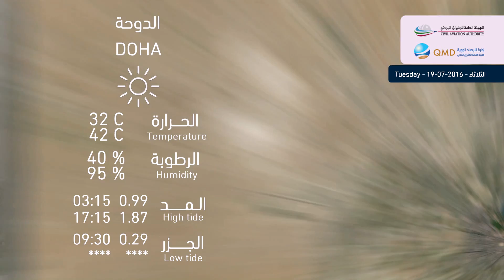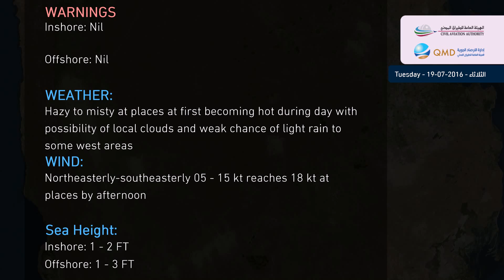طقس الثلاثاء Weather Forecasst For Tuesday 19/7/2016